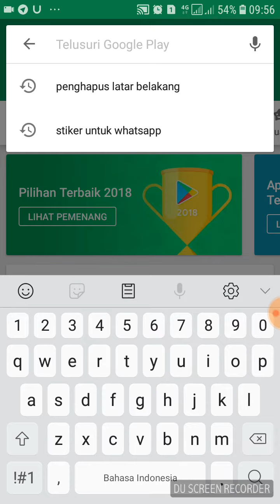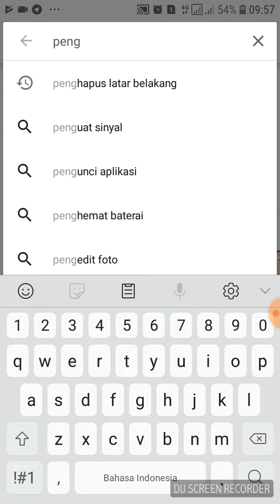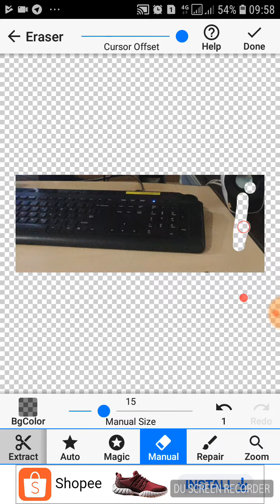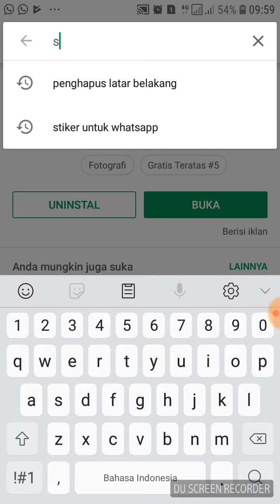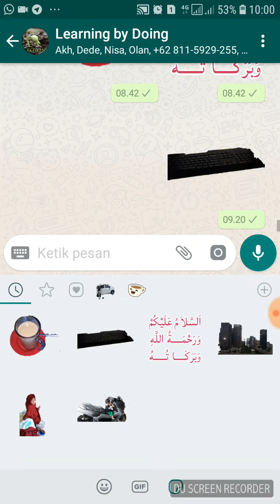Tips membuat Stiker di whatshapp yang unik dan meyenangkan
Tips untuk membuat sendiri stiker di whatshapp :
1. Update whatshapp
2. Download di playstore Stiker Pribadi untuk whatshapp
3. Download di playstore Penghapus latar belakang

Semoga bermanfaat..